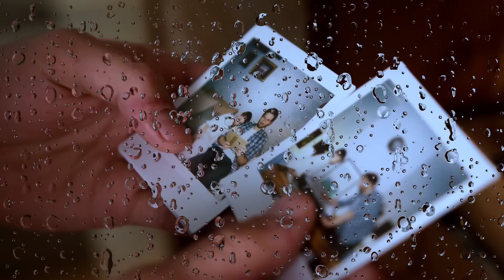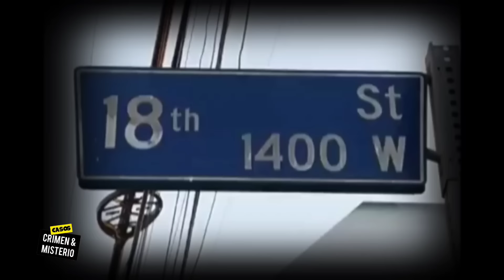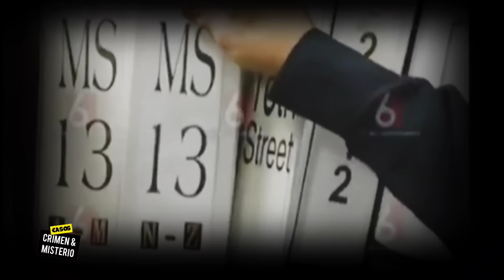Huyó de El Salvador para SALVAR su VIDA pero la PANDILLA lo ALCANZÓ - El Caso de Jacson Pineda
No dudes en compartirlo con tus familiares y amigos, de esta forma nos estarás ayudando a que nuestra comunidad siga creciendo.

Music powered by BreakingCopyright:     • 🌕 Free Dark Space Musi...  ​